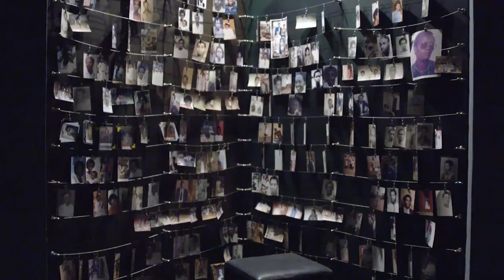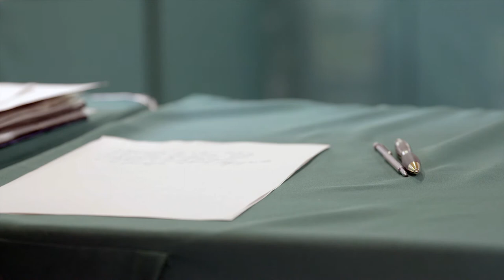Konferenz "Give the Past a Better Future" in Ruanda (HD)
Vom 20. bis 22.02. beteiligte sich die Akademie CPH gemeinsam mit dem Verein CECUP e.V. an einer interdisziplinären Expertenkonferenz in Kigali, Ruanda. Deutsche und Ruandische Experten tauschten sich dabei über ihre Erkenntnisse und Erfahrungen im Umgang mit dem Völkermord an den Juden Europas und dem Genozid an den Tutsi in Ruanda aus. Im Zentrum stand dabei der Dialog zwischen den beiden Ländern, sowie das voneinander Lernen.

Die Konferenz "Give the Past a Better Future" wurde ermöglicht durch Mittel der evz (Stiftung Erinnerung Verantwortung Zukunft).